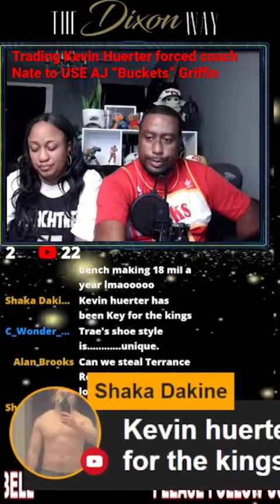🤔Kevin Huerter HAD to be TRADED from the Hawks and here’s the reason why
Kevin Huerter had to be traded or our bright young rookie in AJ 🪣 Griffin would have never gotten a chance to play on the main Hawks team!  The only time we would get to see him play is with the Skyhawks and not the regular hawks.  I miss Kevin for sure, but I feel AJ 🪣development and playing time is worth losing Kevin.  AJ 🪣 is special imo and is 3rd in rookie of the year honors!  We would have never known how good he is already at the age of 19!  I can’t wait to watch him grow with the Hawks!